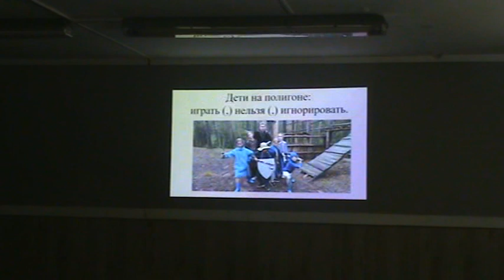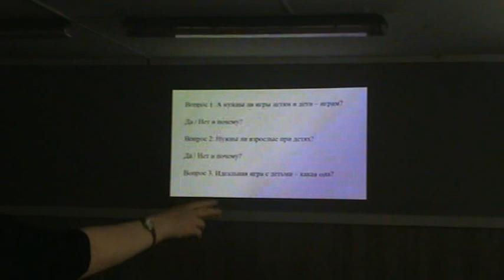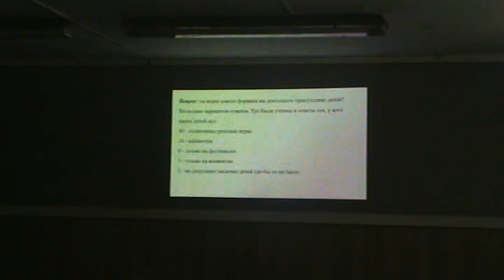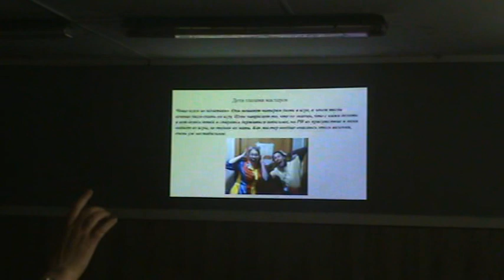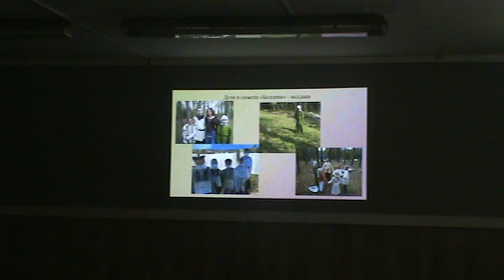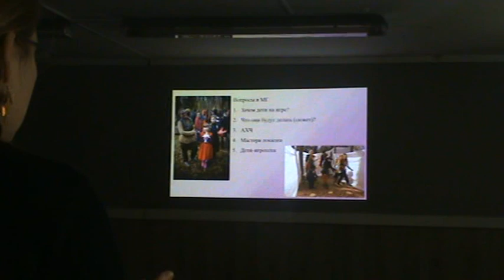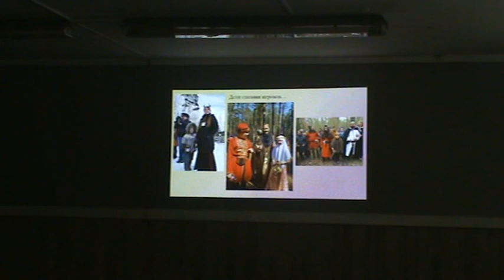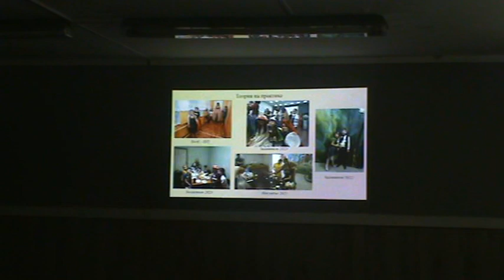Дети на полигоне: играть нельзя игнорировать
Джей (Евгения Коншина), Чебоксары
КС "Дети на полигоне: играть нельзя игнорировать"